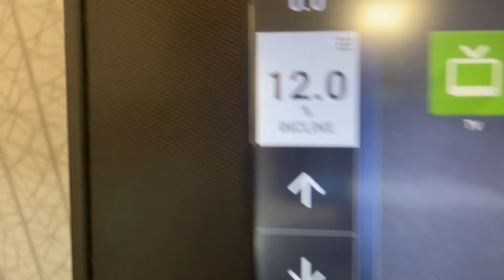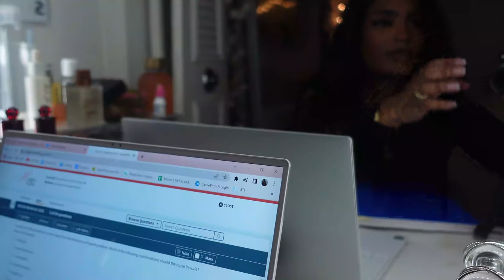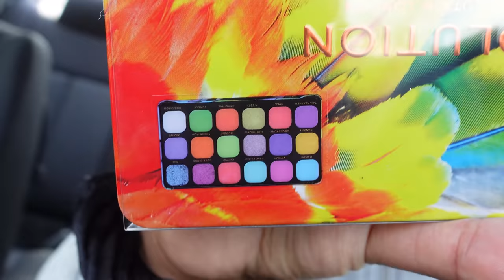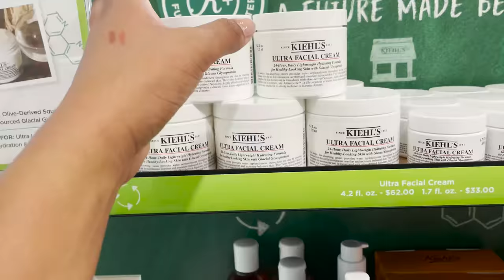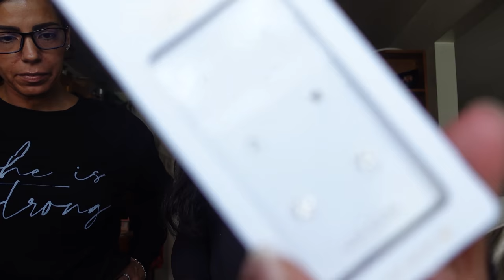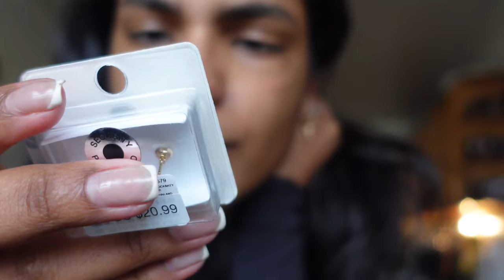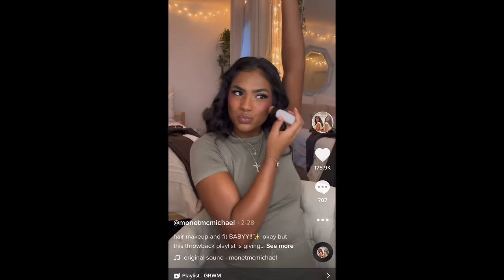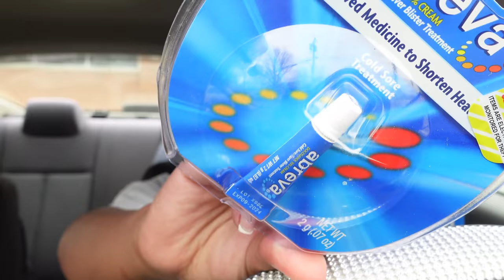WEEKLY VLOG ♡ (CELEBRATING A MILLION, CONTENT FLOPS, SEPHORA HAUL, NURSING CLINICALS, MOM DAUGHTER+)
HEYYY GIRLSSSS ITS MONET SUNDAY PURRR!!! yo i love this thumbnail it makes me happy LOLL i hope you guys enjoy another week in my life!! we are celebrating a million followers on tiktok such a surreal moment!! We go to brunch, head out to night in the city, 2 clinicals, go to the mall the gym and more :) I need to work on my descriptions .. does anyone actually read these anyways LMFAO leave me a comment below if you see this ahhaha LOVE YOU HOPE YOU ENJOY

SOCIALS ♡

FAMILYS CHANNELS

FAQs ♡

22 years old in nursing school